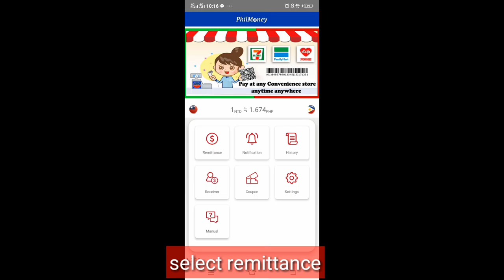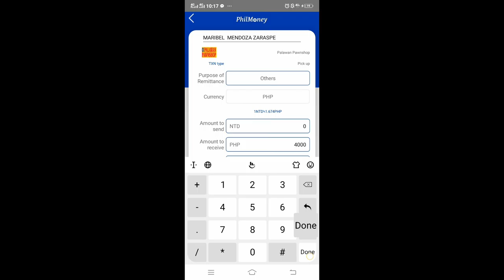Vlog#18 PHILMONEY send love from Taiwan to the Philippines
PHILMONEY the most affordable remittance app from Taiwan to the Philippines
exchange rate and the payment are convenient and fast. The APP directly generates the barcode for 7-11, Family Mart and Hi-Life. The remittance will be sent to the Philippine account, and the remittance status and history can be checked in the APP instantly. Christy Zaraspe